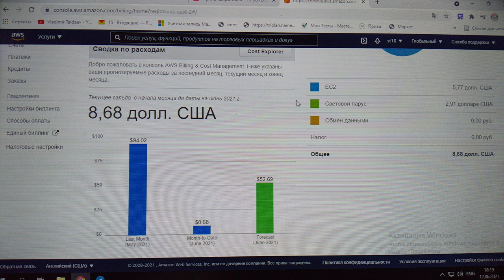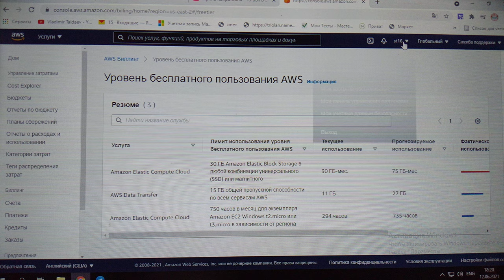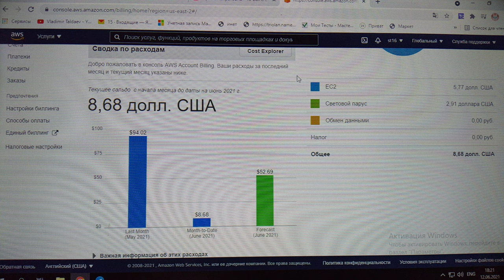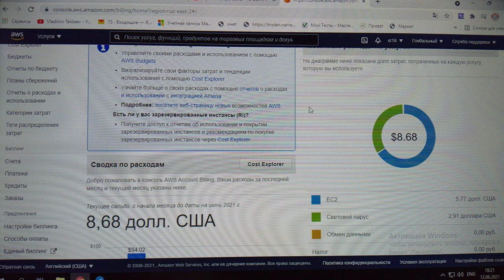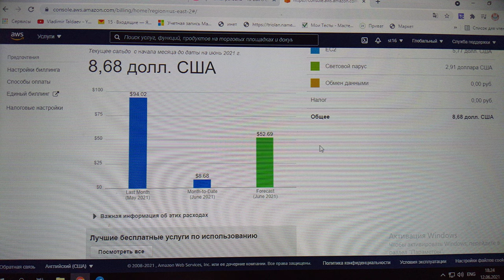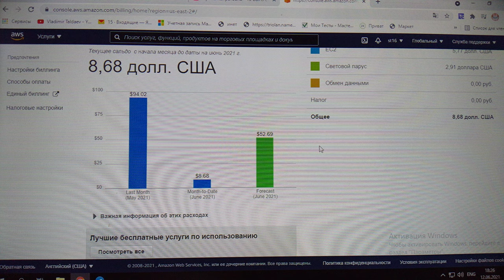Майнинг БТТ Как Амазон сдирает деньги??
За что сдирает деньги амазон. Майнинг ЮТТ . Как выводил бтт и многое другое